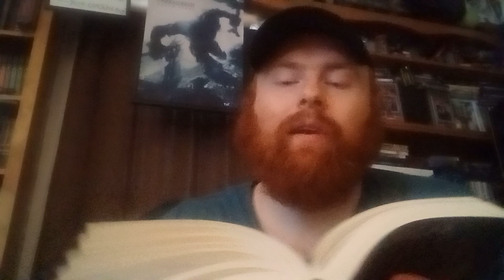Azarinth Healer Book 1 Reading Chapter 25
Azarinth Healer Book 1
by: Rhaegar